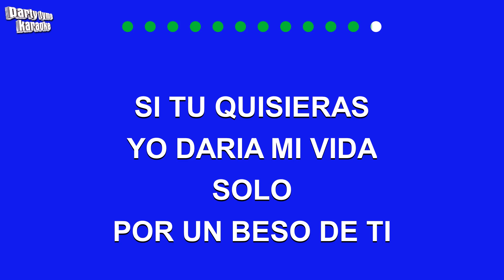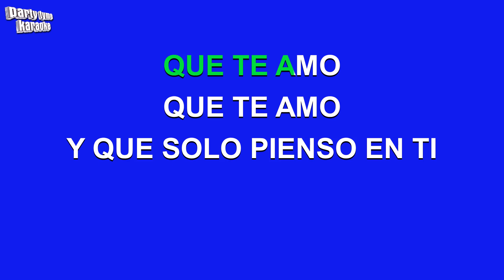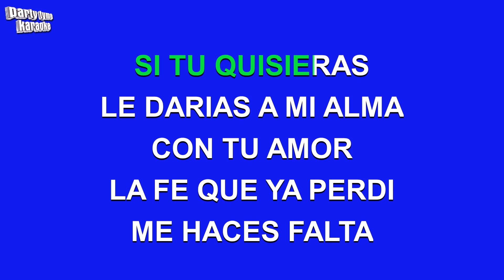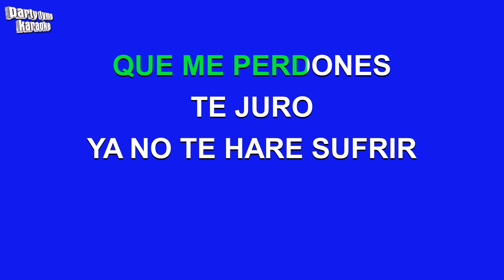Los Temerarios - Si Tu Quisieras (Versión Karaoke)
Versión karaoke de 'Si Tu Quisieras'
hecho popular por Los Temerarios,